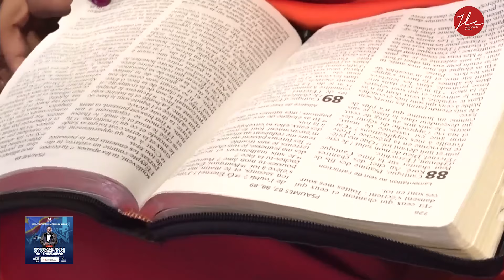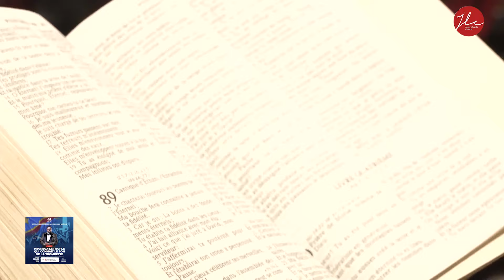INTERCESSION GENERALE POUR LA NATION 2024 AVEC LE PROPHETE DJIMY MBAYA